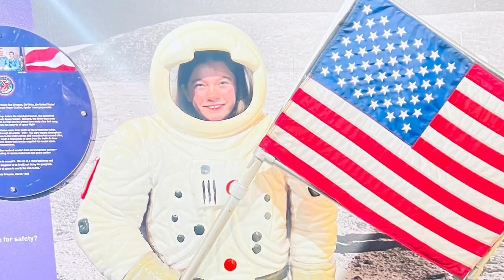I went to, Science and industry museum in Chicago.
Filename
IMG_4803.MOV
video does not work here is the Camera & Privacy
Apple designed cameras with privacy in mind, and third-party applications must obtain your consent before accessing Camera.
On iPadOS, apps that you grant access to Camera can access real-time images from the front and rear cameras. Apps aren't allowed to use the camera without transparency that the camera is in use.
Photos and videos taken with the camera may contain other information, such as where and when they were taken, the depth of field, and overcapture. If you do not want photos and videos taken with the Camera app to include location, you can control this at any time by going to Settings - Privacy - Location Services -Camera. If you do not want photos and videos to include location when shared, you can turn location off in the Options menu in the share sheet.
On select iPad models, Center Stage automatically pans and zooms the front camera to keep you in frame for enabled apps. The camera will smoothly zoom to accommodate people who enter the frame. You can disable Center Stage during a video call by swiping down from the top-right edge of your screen to access Control Center, tapping the Video Effects button, and tapping the Center Stage button. You can control whether supported apps use Center Stage at any time by following the Control Center options or in the app itself.
Apps that use ARKit can use world or face tracking information from the other camera to better position your AR experience. World Tracking uses algorithms on your device to process information from these sensors in order to determine a user's position relative to a physical space. World Tracking enables features such as Optical Heading in Maps.b what time did I start uploading this video it is4:00 PM
Wednesday, May 18, 2022 (EDT) Time 4K at 60 fps
A minute of video will be approximately:
• 40 MB with 720p HD at 30 fps (space saver)
• 60 MB with 1080p HD at 25 FROME APPLE
this week's
TO-NO LIST
Try to do something from each category every day
•Start a new book (or finish the one you're already reading)
• Watch a Netflix documentary
• Do a puzzle, crossword, or play a game
• Meditate
• Unplug from social media or mute people who make you anxious
• Do one thing on your to do list that you've been putting off
• Go for a socially-distanced walk
• 30-minute at-home workout
• Have a dance party
• A quick yoga flow
• Stretch session first thing in the morning or right before bed
• Take a nap
• Make a home-cooked meal using a new recipe
• Call an old friend or a family member
• Write down three things you love about yourself
• Do a random act of kindness for someone else
• Ask foy helo